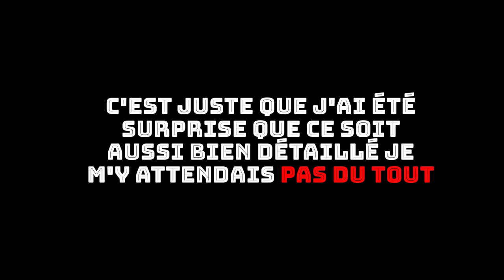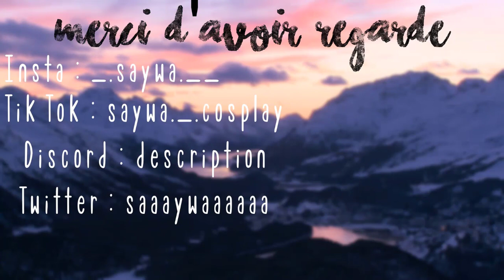Un petit sauna ça vous dit ? - I-Dolls #5